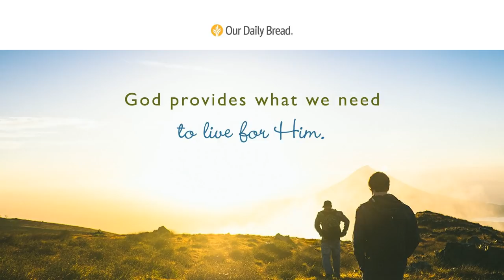Never Say “Can’t” | Audio Reading | Our Daily Bread Devotional | February 21, 2022